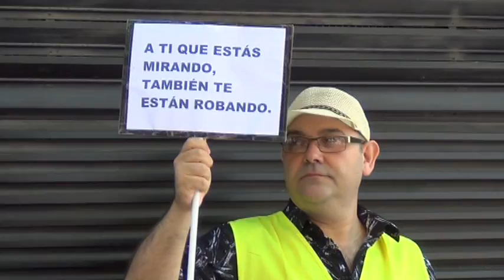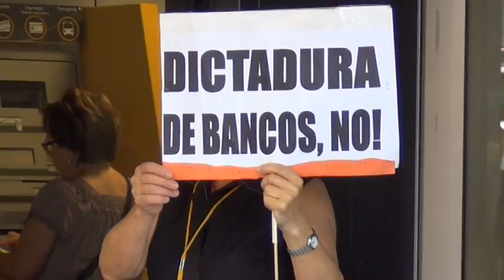Marcha contra la banca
Este viernes 15 de junio la Asamblea de La Verneda-Sant Martí ha vuelto a protestar contra la estafa bancaria. Cada viernes a partir de las 10'30h se llevan a cabo caceroladas por la rambla guipúzcoa.